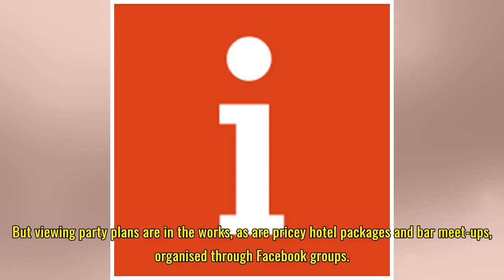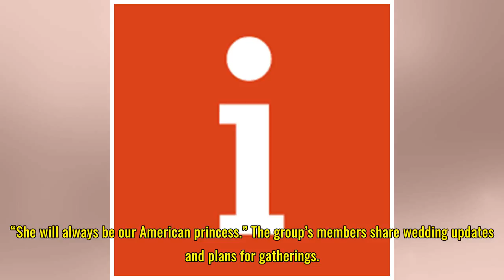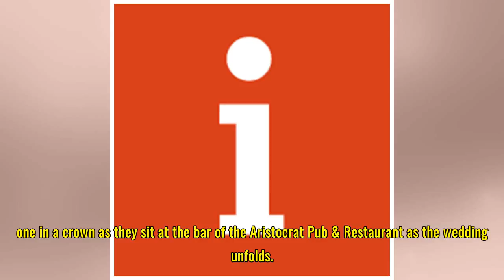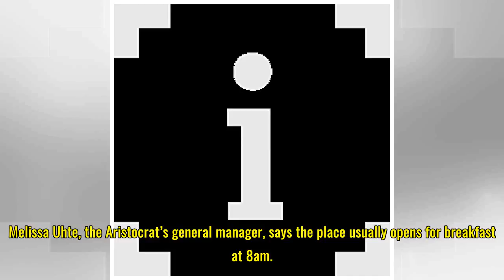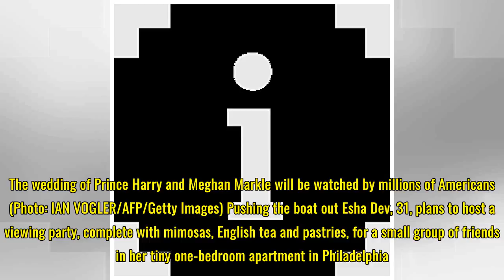American fans have eager plans to watch the Prince Harry and Meghan Markle Royal wedding